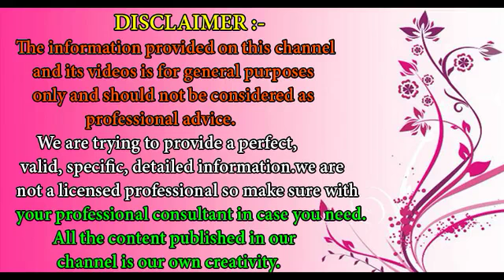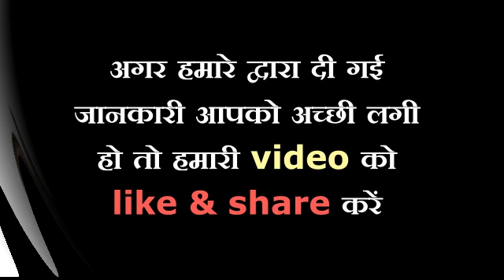डॉक्टर के पास जाने से पहले घर में लगाएं ये चीज ठीक हो जायेगा पागल से पागल कुत्ते का रेबीज